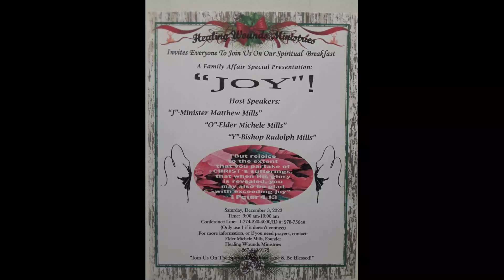I will hold on to my joy, Seeds Of Change Ep. 31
This week we discuss the decision to hold on to my joy no matter what. We also have a few family announcements and share some of the morning message from spiritual breakfast. Thank you again for your support and sorry for the delay, I thought it was uploaded. Have a blessed day and week.